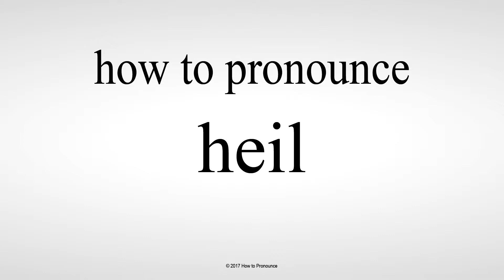How to Pronounce heil